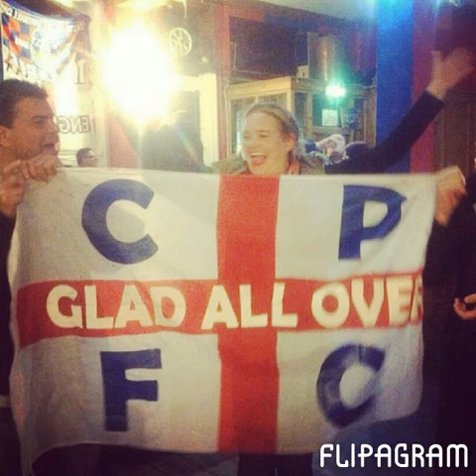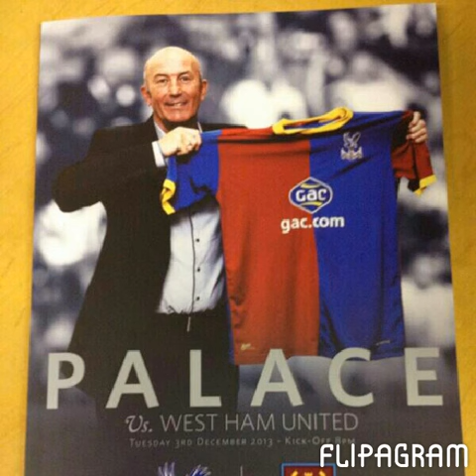Tony pulis cpfc ... you the man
Tony pulis crystal palace's manager join cpfc on 4 points and we finished the season with 4 awards ... thankyou ... you the man !!